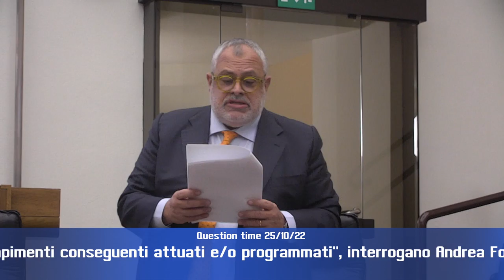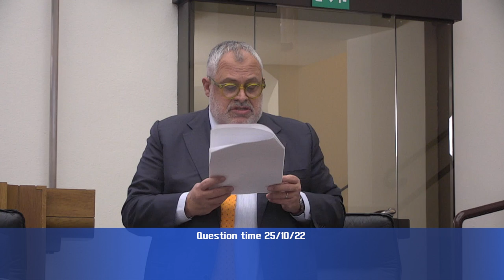Question time di martedì 25 ottobre 2022 Parte 4 di 4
“Situazione finanziaria della sanità regionale: risultato dei monitoraggi e adempimenti conseguenti attuati e/o programmati”, interrogano Andrea FORA (Patto civico) e Donatella PORZI (Misto), risponde l’assessore Michele FIORONI.